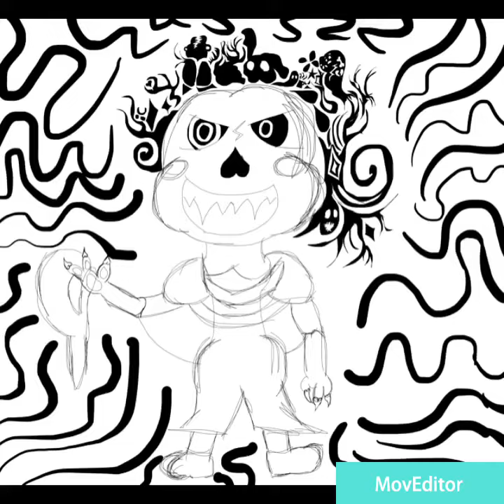Into Ice (Rap song)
I wrote this a while back and decided to put it in a video